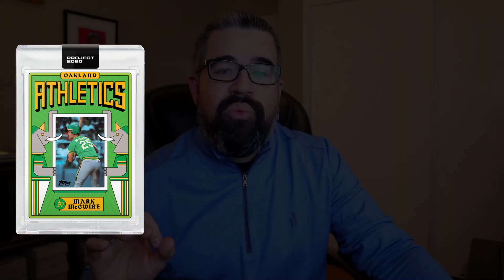Project 2020 Nightly News Ep. 136: What Today's Artists Mean to Me & Another Free Card Giveaway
The light at the end of the tunnel is as bright as it has ever been tonight as the three releases today take us into the 380's of the set. Also, my favorite artist in the set releases their final card and another card is a free giveaway for the person who guesses closest to the actual print run. I also talk about what each of the three artists means to me as a fan of Project 2020.

WJL Sports - Mike Trout Auto
Used "CRT75" to Save $75